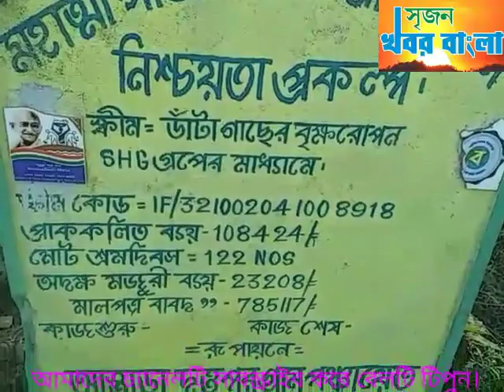ড্রাগন ফল-গাঁদাফুল বিভিন্ন সবজি চাষ করে বিকল্প আয়ের পথ দেখাচ্ছে আস্তারা দত্তপুর গ্রাম পঞ্চায়েত।